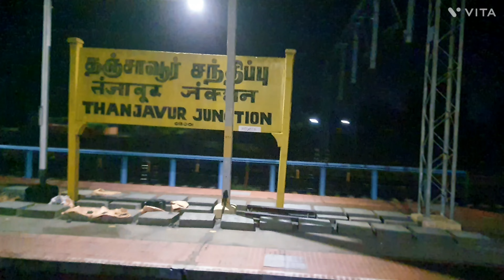Mysore to Thanjavore |velankanni trip | By train| travel tips 2023👇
when you are traveling to velankanni from mysore here are the tips
.MYSORE TO THANJAVUR

.WILL REACH THANJAVUR BY 5.03

.TO GO TO NEXT DESTINATION NAGAPATTINAM THERE WILL BE A DEMU WAITING AT THANJAVUR

 PLATFORM NO.4  DEMU
.THANJAVUR TO NAGAPATTINAM 6.45 AM

NAGAPATTINAM YOU WILL REACH BY 9

CATCH HOLD A PICKUP /BUS/ TRAIN THAT DIRECTLY REACHES VELANKANNI

HAPPY JOURNEY

FROM MYSORE TO THANJAVUR -MYLADUDURAI EXPRESS

FROM THANJAVUR TO MYSORE
-MYSORE EXPRESS